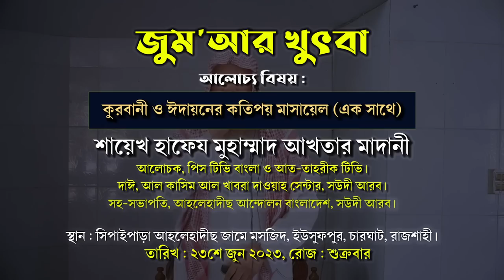কুরবানী ও ঈদায়নের কতিপয় মাসায়েল (এক সাথে)|শায়েখ হাফেয মুহাম্মাদ আখতার মাদানী|আলোচক, পিস টিভি বাংলা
বিষয়: কুরবানী ও ঈদায়নের কতিপয় মাসায়েল (এক সাথে)
জুমআর খুৎবা
প্রধান অতিথিঃ
দাঈ, আল কাসিম আল খাবরা দাওয়াহ সেন্টার, সউদী আরব।
তারিখ: ২৩শে জুন ২০২৩, রোজ: শুক্রবার।
স্থান: সিপাইপাড়া আহলেহাদীছ জামে মসজিদ, ইউসুফপুর, চারঘাট, রাজশাহী।

কুরবানী,কুরবানি,কুরবানী কার উপর ফরজ,কুরবানী করার দোয়া,কুরবানী পশু,কুরবানীর ওয়াজ
,কুরবানি ঈদ,যে পশু দিয়ে কুরবানী হবেনা।
কুরবানী,কুরবানী কার উপর ফরজ,কুরবানী সম্পর্কে ওয়াজ,কুরবানী সম্পর্কিত,কুরবানী সম্পর্কিত ভিডিও,কুরবানী সম্পর্কে,কুরবানীর ওয়াজ,কুরবানীর গুরুত্ব ও ফজিলত,কুরবানীর ইতিহাস,কুরবানী সম্পর্কিত প্রশ্নের উত্তর,কুরবানী কার উপর ওয়াজিব,কুরবানীর ফজিলত,কুরবানী সম্পর্কে প্রশ্ন উত্তর,কুরবানী সম্পর্কে প্রশ্নোত্তর,কুরবানী সম্পর্কিত অতিগুরুত্বপূর্ণ প্রশ্নের উত্তর,কুরবানি কার উপর ফরজ,কুরবানী ২০২১,কুরবানী সম্পর্কিত অতিগুরুত্বপূর্ণ সকল প্রশ্নেরউত্তর
,জিলহজ্জ মাসের রোজার ফজিলত,জিলহজ মাসের আমল,জিলহজ মাসের রোজা,জিলহজ্ব মাসের ফজিলত,জিলহজ্জ মাসের ১০ দিন,জিলহজ্জ মাসে রোজা
কুরবানির পশু,কোরবানির পশু,কুরবানি পশু জবাই করার পদ্ধতি,কুরবানীর পশু কেমন হতে হবে,কুরবানির পশু জবাই,অনলাইনেআরাফার রোজা কোন দিন রাখতে হবে,আরাফার রোজা কোন দিন,আরাফার দিন রোজা রাখার ফজিলত,আরাফার রোজা,আরাফার রোজা কোন দিন রাখতে হয়,আরাফার দিনের রোজা,আরাফার রোজা বাংলাদেশে কোন দিন রাখতে হবে,আরাফার দিন কবে,আরাফার রোজার ফজিলত,আরাফার রোজা কবে,আরাফার রোজা রাখার নিয়ম,আরাফার রোজা কয়টি,আরাফার দিনের রোজা কবে,আরাফার রোজা কোন দিন রাখতে হবে 2023,আরাফার দিন,আরাফার রোজা কয়টি,আরাফার দিনের রোজার ফজিলত,আরাফার রোজা কয়টা এবং কোন দিন ৯ নাকি ৮ তারিখ ?
আরাফার রোজা কোন দিন রাখতে হবে,আরাফার রোজা কোন দিন,আরাফার রোজা,আরাফার রোজা বাংলাদেশে কোন দিন রাখতে হবে,আরাফার রোজা কোন দিন রাখতে হয়,আরাফার দিন রোজা রাখার ফজিলত,আরাফার দিনের রোজা,আরাফার রোজার ফজিলত,আরাফার রোজা কবে,আরাফার দিন কবে,আরাফার রোজা রাখার নিয়ম,আরাফার রোজা কয়টি,আরাফার দিনের রোজা কবে,আরাফার দিনের রোজার ফজিলত,আরাফার দিন,আরাফার রোজা কোন দিন রাখতে হবে 2023,আরাফার রোজা কোন দিন রাখতে হবে ২০২২,আরাফার রোজা কখন রাখতে হবে,আরাফার রোজা কোন দিন রাখতে হবে?
আরাফার রোজা,আরাফার রোজা কোন দিন রাখতে হবে,আরাফার রোজার ফজিলত,আরাফার রোজা কয়টি,আরাফার রোজা কোন দিন,আরাফার রোজা কবে,আরাফার দিনের রোজা,আরাফার রোজা রাখার নিয়ম,আরাফার দিন রোজা রাখার ফজিলত,আরাফার দিনের রোজা কবে,আরাফার রোজা কোন দিন রাখতে হয়,আরাফার রোজা বাংলাদেশে কোন দিন রাখতে হবে,আরাফার দিন কবে,আরাফার রোজা কয়টি,আরাফার রোজা ফজিলত,আরাফার দিনের রোজার ফজিলত,আরাফার রোজার নিয়ত,আারাফার রোজা,বাংলাদেশে আরাফার রোজা কবে,আরাফার রোজা কোন দিন রাখতে হবে 2023